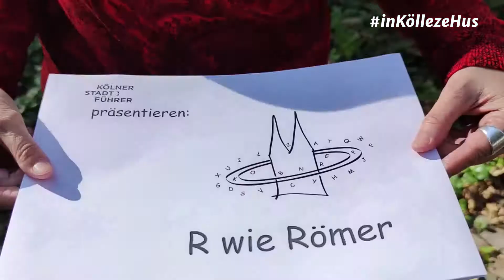Buchstabe R | Kölsches Alphabet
Ein kölsches Alphabet. Der Buchstabe R.

Buchstabiert mit dem Kölner Stadtführer e.V. und uns die Vielfalt Kölns. Erlebt ein alphabetisches Kaleidoskop von Kölner Orten und Persönlichkeiten, von Alltäglichem und Besonderem. Eine bunte Reise durch unsere spannende Stadt. Lasst euch überraschen!